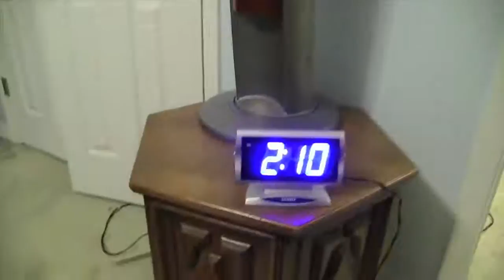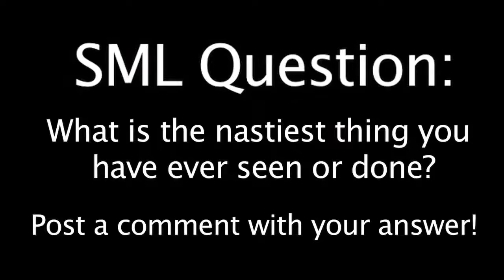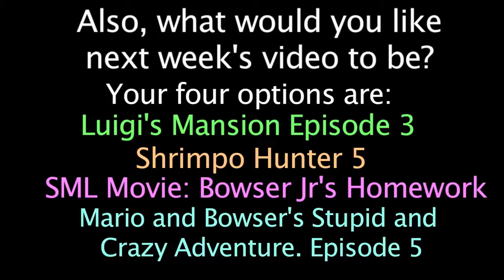SML Movie Shrek's Homemade Cheesecake